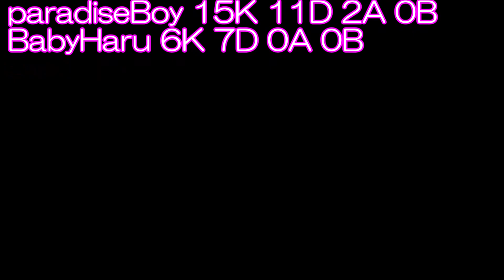[WarRock Philippines] WGBjapan Clan War #35 ZYBERARMY+ MilitaryAirCraft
WarRock Philippines
Fragmatic Games